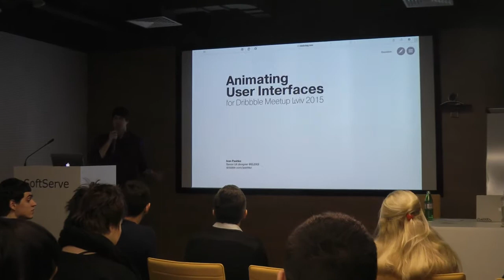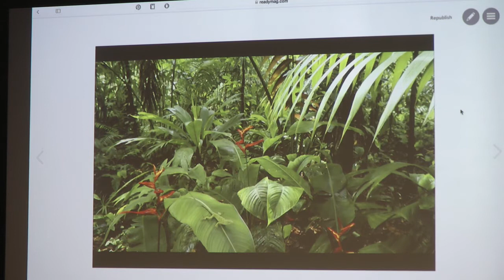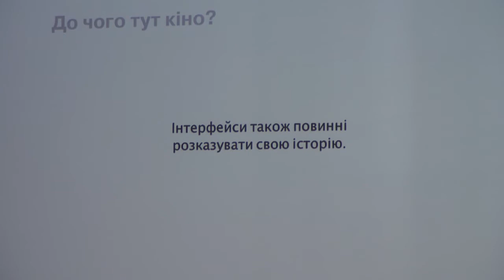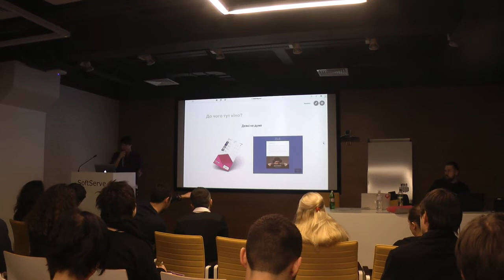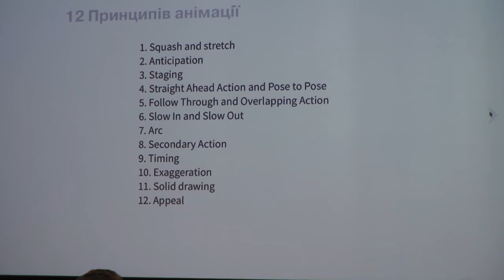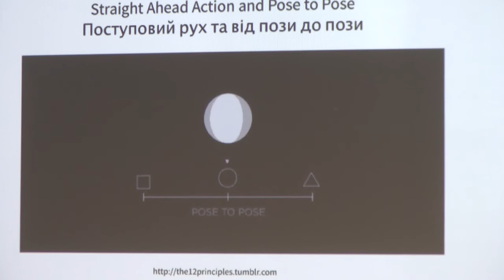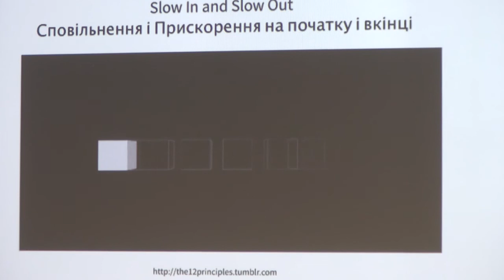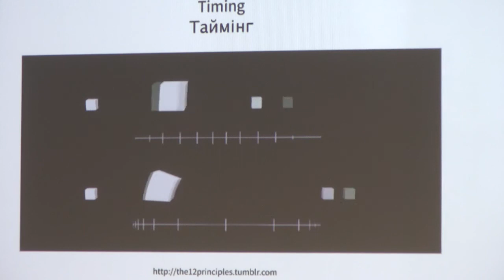Ivan Pashko — Animating User Interface (First Dribbble Meetup Lviv)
Ivan Pashko, UX Designer, Eleks, who told on he first Lviv Dribbble MeetUp why we need animation and illustrated its main principles. He also provided us with tips of advice on which instruments to use while creating it.